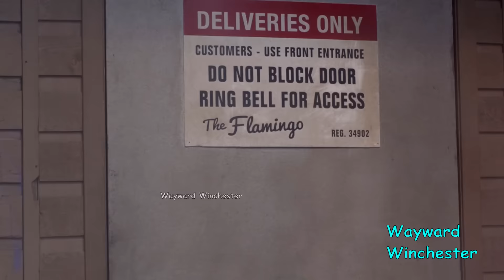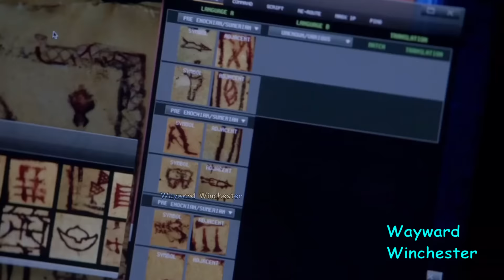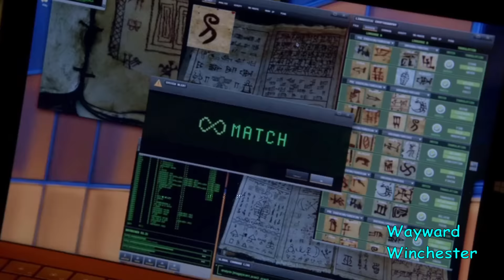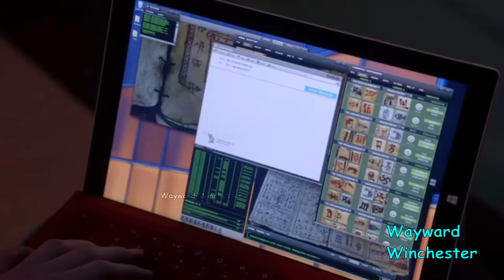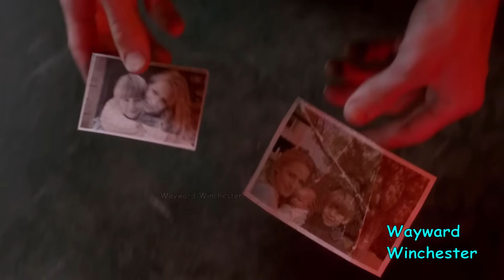Supernatural Season 10 Supercut | Deanmon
Supernatural story follows two brothers (Sam and Dean Winchester) who are out to kill every evil thing in this world. When Dean was 4 yrs old and Sam only 6 months old; their mother (Mary) was killed, their father (John) was determined to find and kill the demon who killed his wife. Raising the boys as "HUNTERS" of all things evil. Their motto: SAVING PEOPLE, HUNTING THINGS, THE FAMILY BUSINESS. After John's death the boys continue the family business with the help of a few other hunters and Supernatural allies like the angel of the lord Castiel and king of B*ll Crowley, traveling cross country, killing as many monsters as possible and saving as many people as they can. And at the same time they learn that "Family don't end with blood". They will do whatever it takes to save each other and their "FAMILY". Going up against demons, vampires, werewolves, shapshifters, B*llhounds, Leviathans, Djinns, Ghouls, demigods, witches, Wraiths, Ghosts, Wendigos, spirits, Changelings, Jefferson Starships, Clowns, Scarecrow, the four horsemen, angels and even Archangels like Lucifer, Michael, Gabriel and Raphael among other things. They lose family and find new people they call family. They have gone to heaven for each other and will do it all over again. Cause that's what FAMILY does and "Family don't end with blood". Follow the adventures of the awesome  Dean Winchester and Sam Winchester who lost his shoe and is deathly afraid of clowns, on their journey to avert the next apocalypse and save the world. Don't forget the number 1 rule: No chick flick moments!